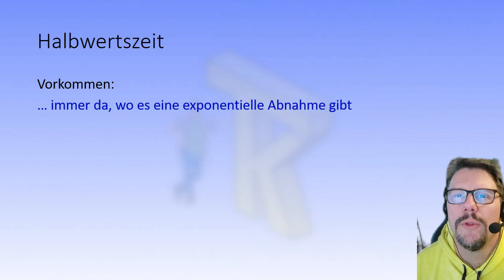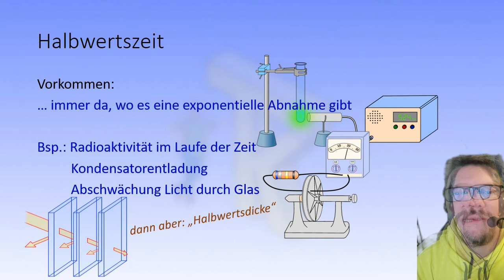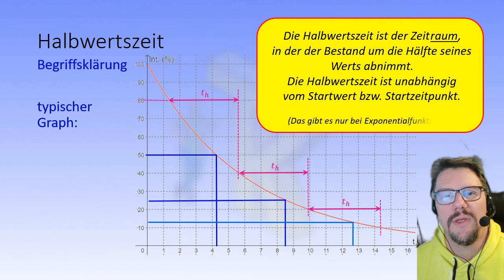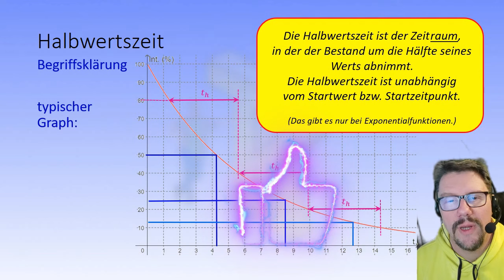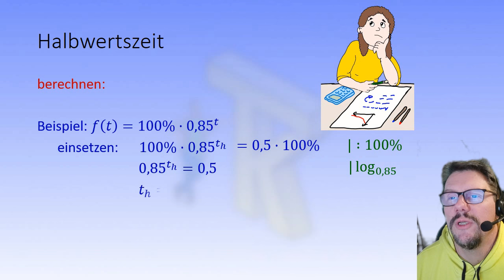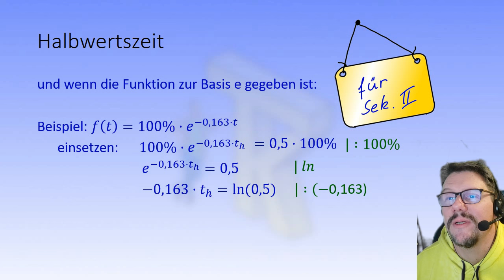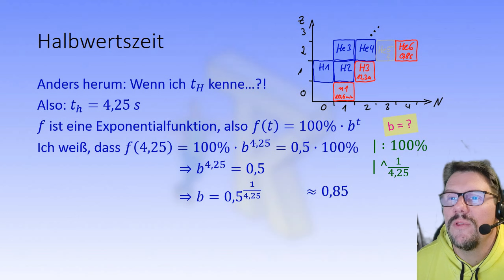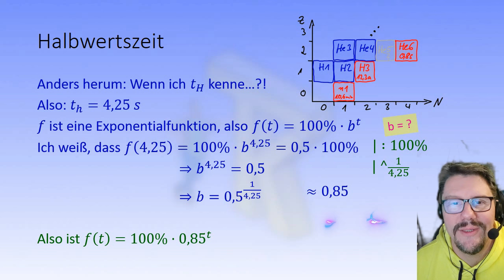Die Halbwertszeit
Was ist die Halbwertszeit? Wo tritt sie auf? Wie berechnet man sie? Und wie rechnet man, wenn sie gegeben ist? Das alles wird kompakt, aber gut verständlich in einem 8minütigen Video erklärt. Wer ernsthaft damit lernen will, ist gut beraten, mitzuschreiben, sich Teile mehrfach anzuschauen und die Beispiele selbst Schritt für Schritt nachzuvollziehen.
Mehr Informationen zu Exponentialfunktionen habe ich ebenfalls hier auf diesem Kanal.